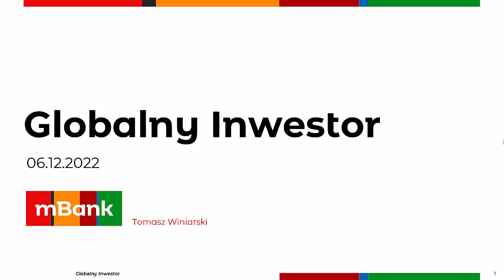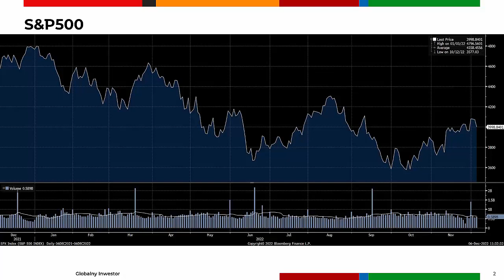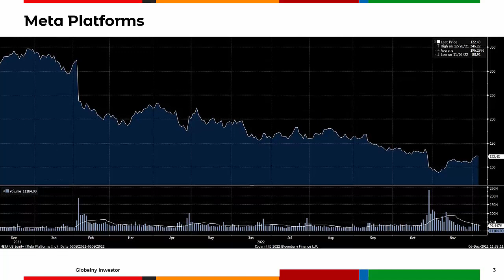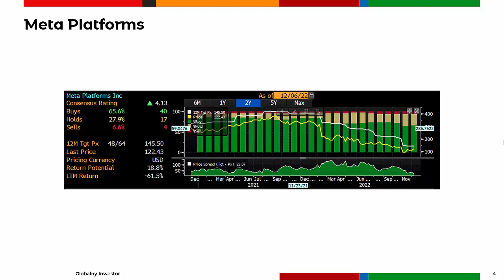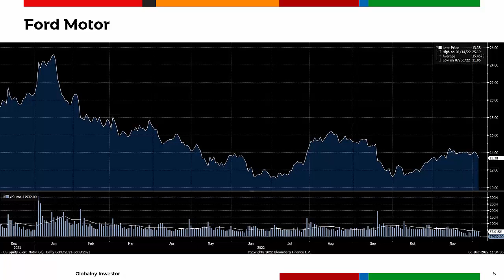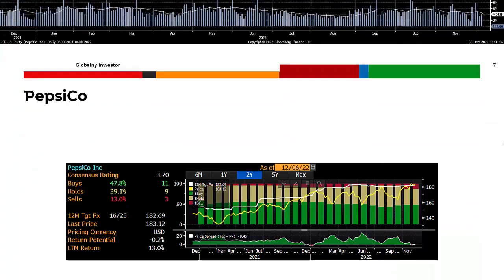Globalny Inwestor 06.12.2022 (Meta Platforms, Ford, PepsiCo)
Meta Platforms grozi usunięciem newsów z Facebooka. Większość dealerów Forda chce sprzedawać elektryczne pojazdy. PepsiCo planuje zmniejszyć zatrudnienie.